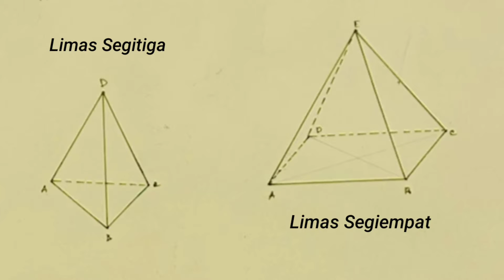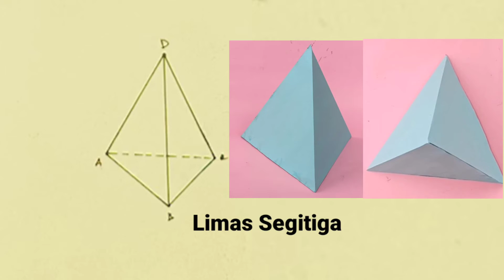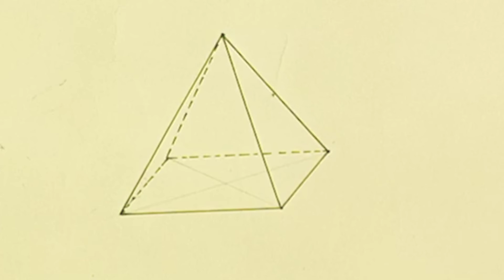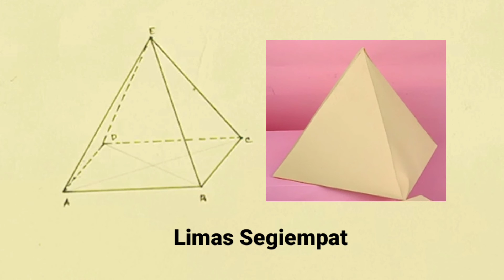Cara menggambar Limas segitiga dan Limas segiempat II Triangular Pyramid - Rectangular Pyramid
Menggambar bangun ruang